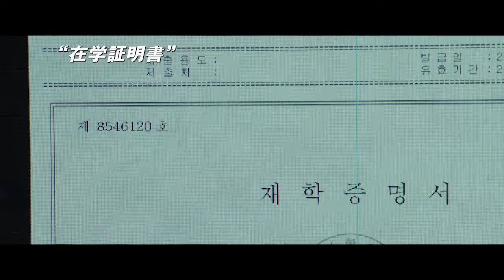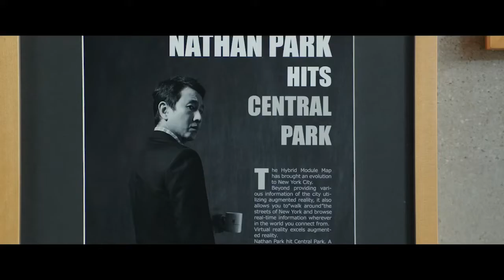荻上チキ、ネタバレなしで本作の構造を分析／映画『パラサイト 半地下の家族』コメント映像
2019年のカンヌ国際映画祭で、審査員満場一致で【最高賞】パルムドールに輝いたポン・ジュノ監督最新作『パラサイト 半地下の家族』。

しがない内職で日々を繋ぐ貧しいキム一家。彼らは、窓を開ければ目の前に地面、日の光もほとんど入らない“半地下”の家での生活から抜け出せずにいる。そんな生活は、豪邸に住む裕福なパク社長一家との出会いで、果たしてどのように変化していくのか——。

今回、ポン・ジュノ監督来日時に対談を果たした日本のトップクリエイターや俳優らがレコメンドするコメント映像が到着した。

ラジオパーソナリティとしても活躍する評論家の荻上チキは、「前半はコメディタッチなんですが、後半はサスペンスのような方向に世界観が変わっていく。（中略）構図そのものが非常にスリリング」「笑える要素とシリアスな要素、ドラマ的な要素とそれからコントのような要素、こうした相反するものが、一つの映画の中で不思議な化学反応を起こしている作品」と、ネタバレなしで本作の構造を分析。

「韓国で撮られていますが、世界のどこで観たとしても“もしかしたら私たちの社会のこと描いているのかもしれない”。そしてタイトルである“パラサイト”。もしかしたら別の何かが別の何かに寄生をしているのではないか、一体この社会でそれは何の事なのかということを考えざるを得ないような作品となっております」と、現代社会を生きる我々に非常に密接する作品だと語っている。
2020年1月10日公開